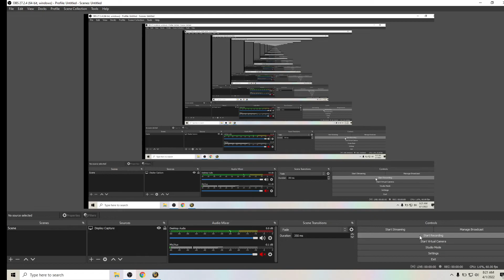WoW Classic Gnome Mage : 114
Having fun playing games. No Voice.